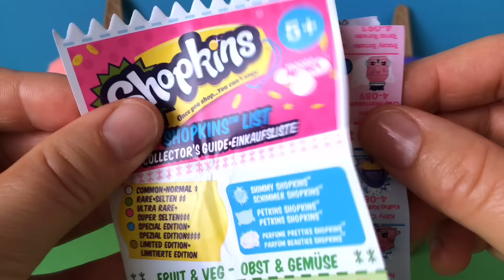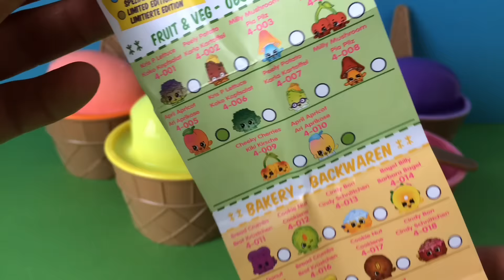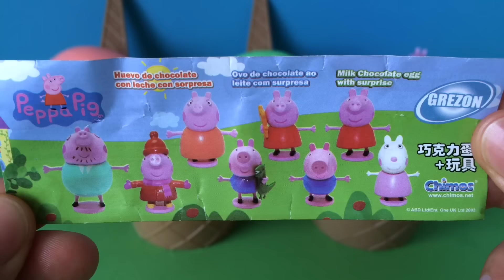Clay Slime Surprise Eggs Ice Cream Cups Surprise Toys | Shopkins Peppa Pig Disney Planes Hulk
Clay Slime Surprise Eggs Ice Cream Cups Surprise Toys | Shopkins Peppa Pig Disney Planes Animals Hulk

We have our clay slime surprise videos collected in a playlist! Have a lot of fun...

You want more clay slime surprise videos!!! Please look at them...

Clay Slime Surprise Eggs Ice Cream Cups Slime Surprise Toys | Spiderman Inside Out Minnie Mouse Huevos Sorpresa

Clay Slime Surprise Eggs Ice Cream Cups Surprise Toys | Disney Princess Minions Inside Out Glitzi Globes Minnie Mouse

Clay Slime Surprise Eggs Ice Cream Cups | Disney Cars Spiderman Inside Out Ice Age Planes Surprise Toys

Clay Slime Surprise Toys Disney Princess Frozen / Winx Club Disney Animals Batman Mickey Mouse Clubhouse Winx Club

Clay Slime Surprise Toys Collection / Opening Slime Surprise Eggs Disney Cars Glitzi Globes Dinosaur Disney Planes Ice Age

Clay Slime Surprise Eggs Peppa Pig Mickey Clubhouse Disney Frozen Sofia Animals / Surprise Toys Huevos Sorpresa